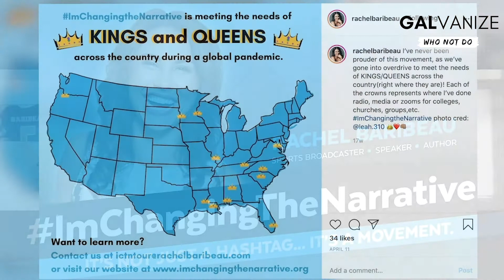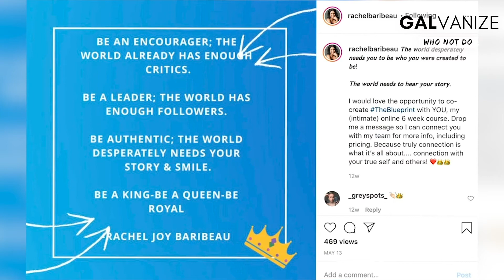GALvanize 'Who Not Do' Interview Series: Sophia La France and Rachel Baribeau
GALvanize reporter Sophia La France is joined by the founder of I'm Changing the Narrative, Rachel Baribeau, in part of the GALvanize Who Not Do Interview Series. Who Not Do is all about focusing on the people behind the titles. Get to know Rachel as she discusses her newest chapter in this exclusive interview!

For more GALvanize content, follow us on all social media @GALvanizelife